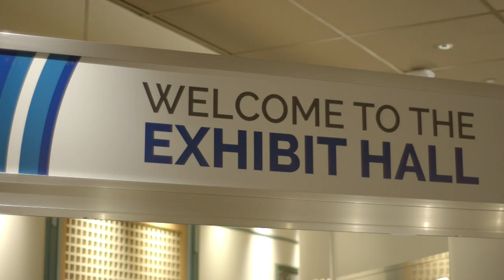TUG Conference Highlight Video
This year, the 2019 TUG National Users Conference will be held May 14-17 at the beautiful JW Marriott San Antonio Hill Country Resort and Spa in San Antonio ,Texas, and promises even more education and networking opportunities. Check out the conference recap video to see what the TUG National Users Conference is all about!

We invite you to join us for the opportunity to learn from and network with other users who share your day-to-day business challenges, interact with Sage representatives and explore leading hardware and software products in a fun and friendly environment.